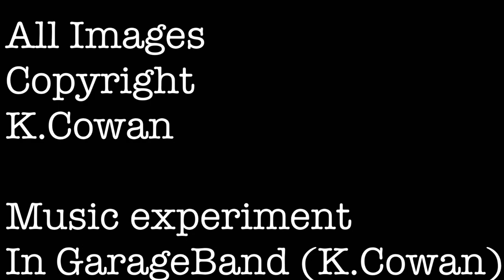KCowan Art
Short video of some of my art and a song experiment I created in GarageBand.